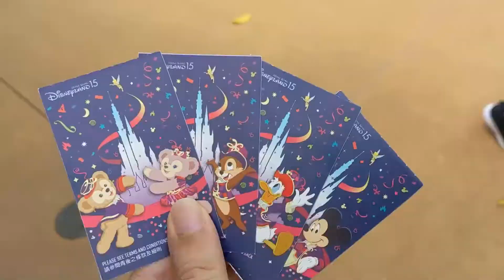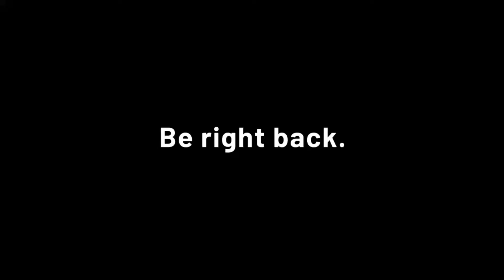Can you play Pokémon GO in Disneyland Hong Kong?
With Disneyland reopening, is it worth going to Hong Kong Disneyland Resort to play Pokémon GO there? Join me as I try to salvage clips from my ill-fated Pokémon GO walk and live stream at Disney, and as I face my greatest fear...

😀 Hi, I'm Anthony Kelly, and I stream learning Japanese, catching Pokémon, exploring Hong Kong IRL and playing video games on:

Feel free to drop by and join the live chat

Or you can follow Anthony Kelly Yip on the socials